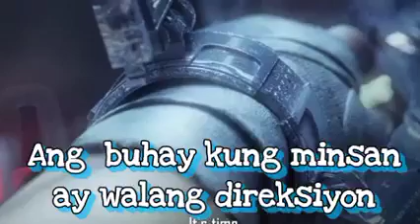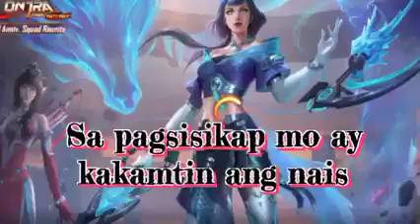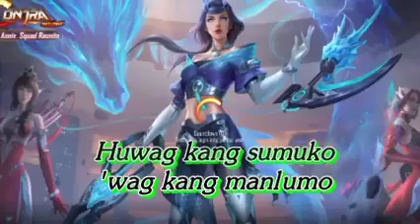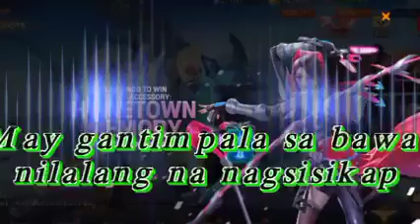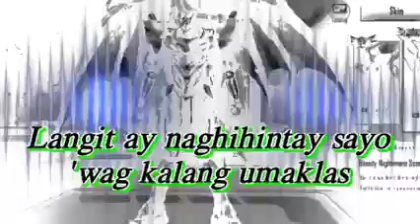Tuloy Ang Laban by:@Freddie Aguilar NO COPYRIGHT /NO CPR